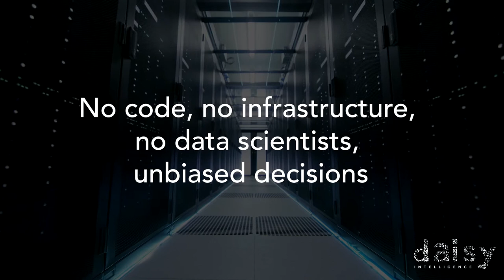Optimize the Merchandise Planning Process with Explainable AI-Powered Decisions | Daisy Intelligence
At Daisy, we deliver explainable decisions as a service. That's no code, no infrastructure, no data scientists, and our decisions have no bias. We operate the software on behalf of our clients and our software outputs recommended decisions in merchandise planning.